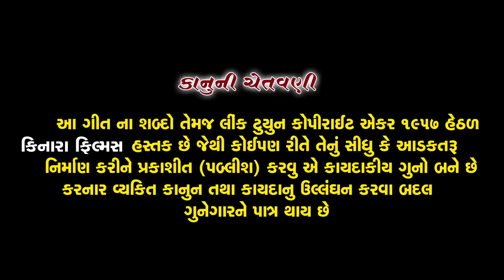Veran Thai Rato - Ajay Thakor - Gauri Makwana - New Sad Song - વેરણ થઇ રાતો - Full HD Video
Song :- Veran Thai Rato
Singer :- Ajay Thakor, Gauri Makavana
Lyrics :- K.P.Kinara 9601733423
Artist :- Ajay Thakor, Mayuri Pandya
Camera:- Hitesh, Masum
Director :- NIKUL PATEL  [KINARA ]
Producer :-Masum Patel
Editing :- Kinara Films Patan
Makeup :- Darshna